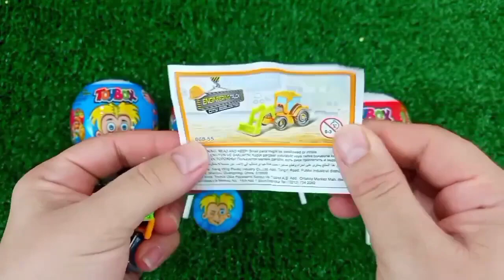ASMR MUKBANG Watermelon Desserts Cutting Rainbow. Lollipo Cutting Rainbow.Gummy Candy